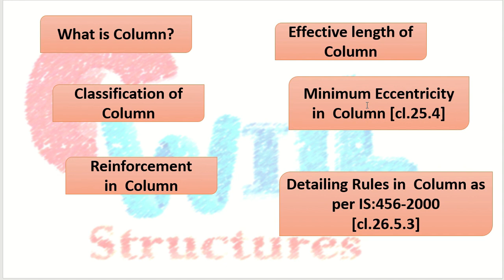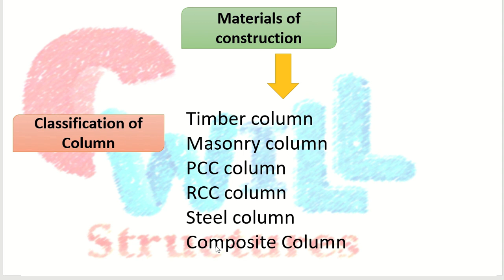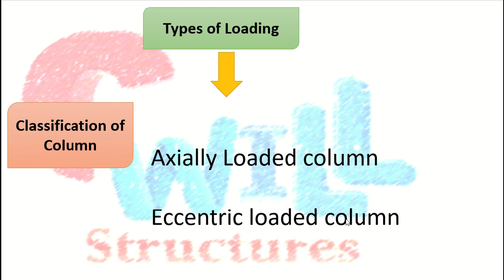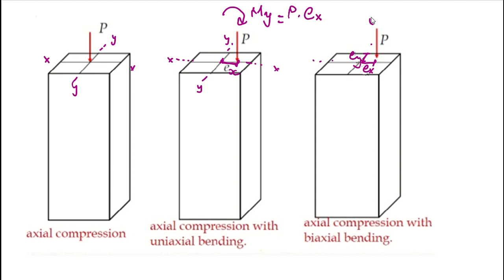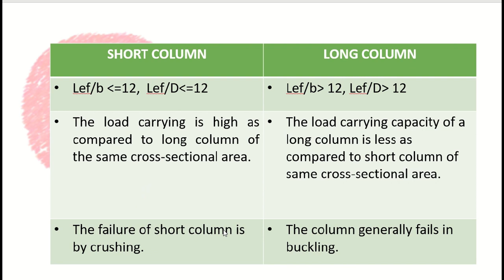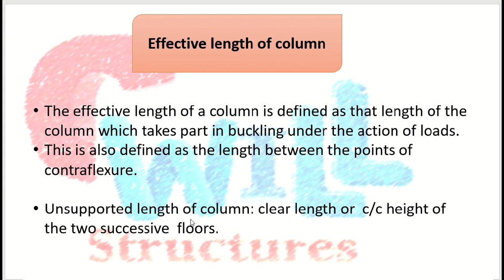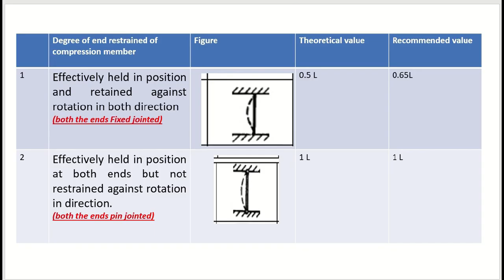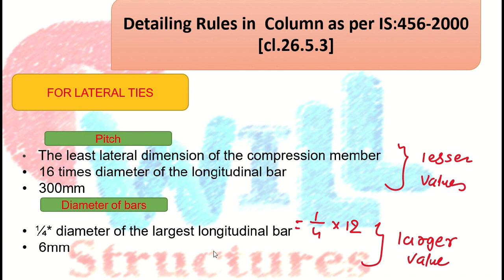Basic Rules for the Design Of RC Column| Civil Engineering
What is Column? How Column is Compression member? What is difference between short and slender column?  Difference between  Axially loaded column, Uni axially and Bi axially loaded column? How reinforcement will provide in RC columns? What is effective length of the column.
You can find all such answers of questions in this video tutorial.

If you like our videos and want to appreciate our efforts then you can help with your generous donation on : cwillstructures@upi (UPI - Unified Payment Interface Address)